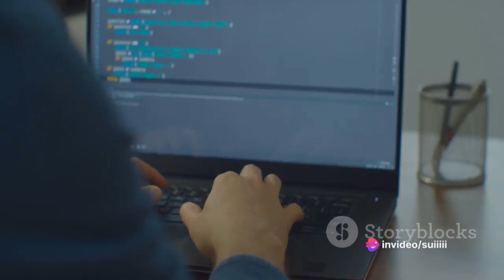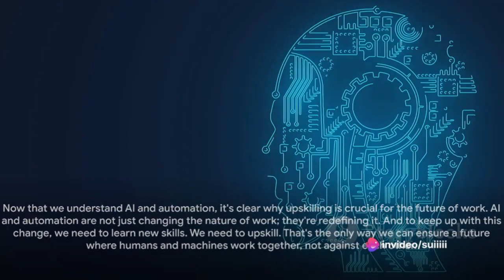Upskilling India: AI and Automation by 2027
In this thought-provoking video, we delve into the pressing issue of upskilling for 16.2 million Indian workers in the face of rapid AI and automation adoption by 2027. Discover the challenges and opportunities posed by this technological shift, and explore the crucial need for workers to enhance their skill sets. Join us as we examine insightful statistics and expert insights, shedding light on the importance of upskilling in the rapidly evolving job market.

OUTLINE:

00:00:00 The Future of Work in India
00:00:58 Understanding AI and Automation
00:02:59 Impact on the Workforce
00:04:49 The Upskilling Revolution